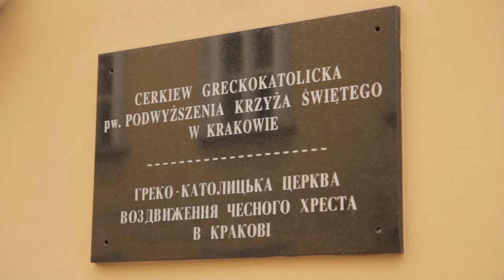ks. Piotr Pawliszcze - Dzieje parafii greckokatolickiej w Krakowie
Projekt "Opowiedz mi miasto"